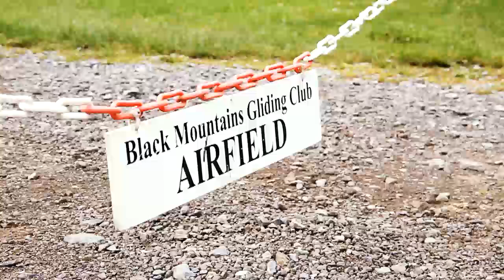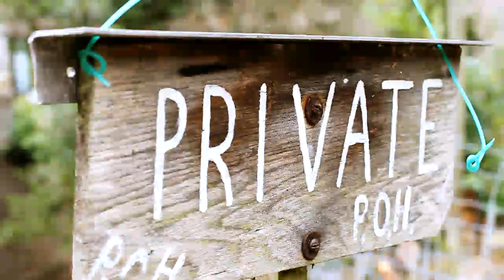A Weekend in Talgarth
A short weekend stay in talgarth